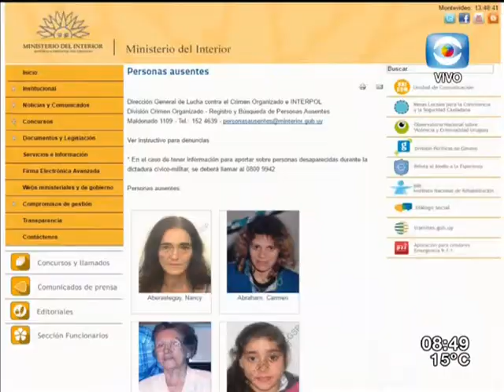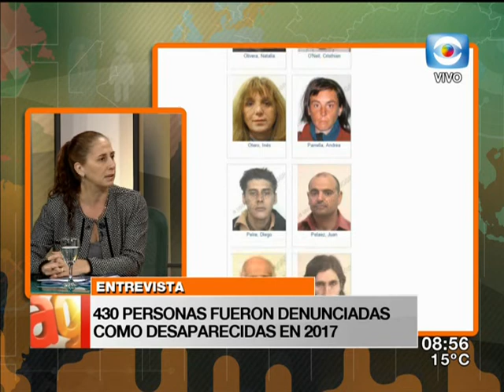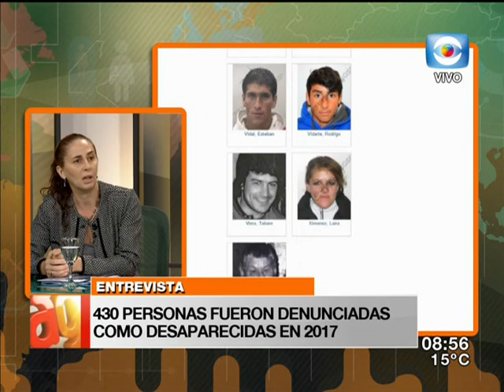Entrevista - Denuncias de Personas Ausentes / Senadora Carol Aviaga